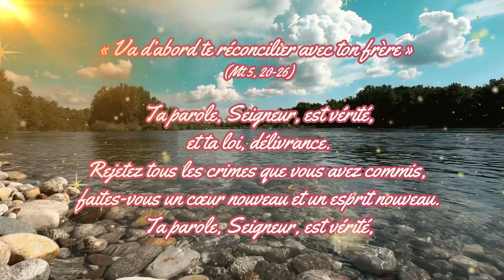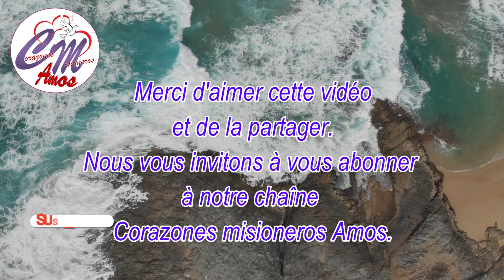Jésus nous parle aujourd'hui 23 février 2024 Évangile (Mt 5, 20 26)